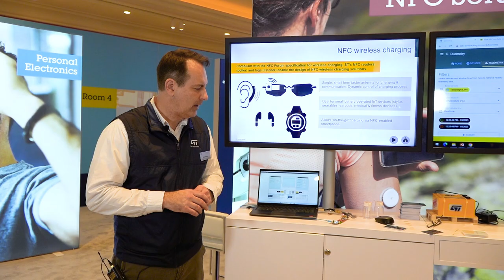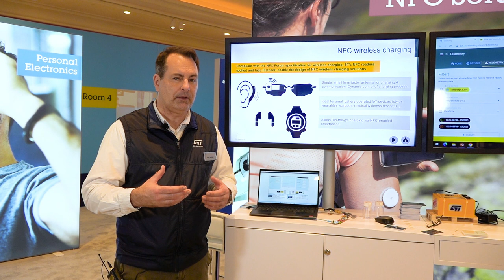CES 2023: NFC Wireless Charging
Compliant with the NFC Forum specification for wireless charging, ST’s NFC readers (poller) and tags (listener) enable the design of NFC wireless charging solutions.
- Single, small form factor antenna for charging & communication. Dynamic control of charging process
- Ideal for small battery-operated IoT devices (stylus, wearables, earbuds, medical & fitness devices)
- Allows 'on-the-go' charging via NFC-enabled smartphone.